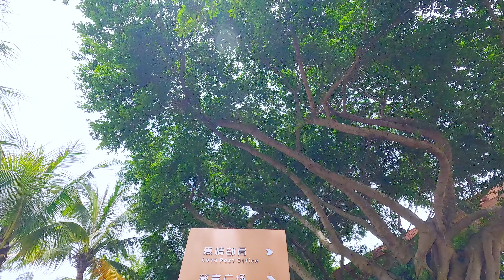我曾為你掏心掏肺_李英（超好聽） - 澳琴海 China tourist attractions video: beautiful Zhuhai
视频地址：中國珠海_海濱泳場
歌曲配乐：我曾为你掏心掏肺_李英